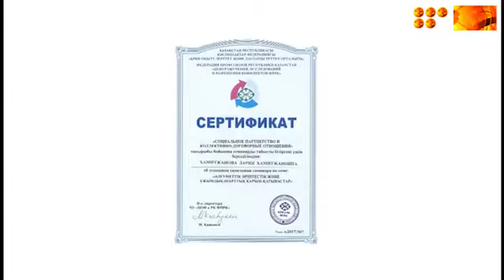О коллективных договорах